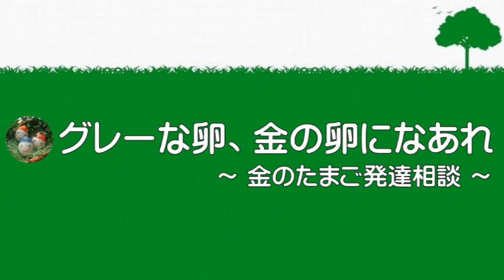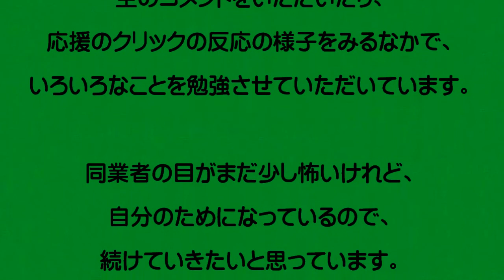ブログは不思議で禁断の世界【ADHD 自閉症】0069